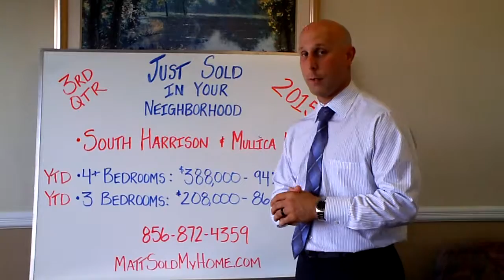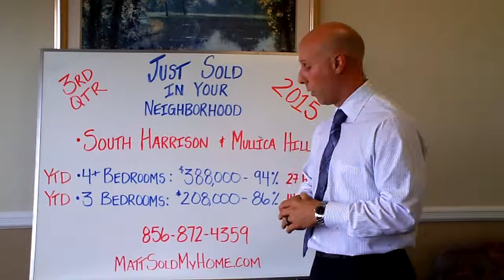Just Sold | 6 N Saint Johns Ln. Mullica Hill NJ | Market Report